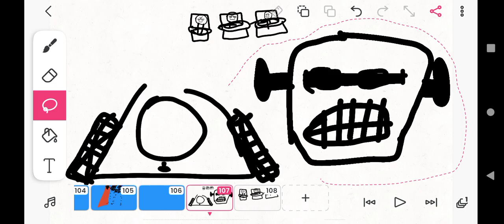I drew vaccum toilet ... 💀